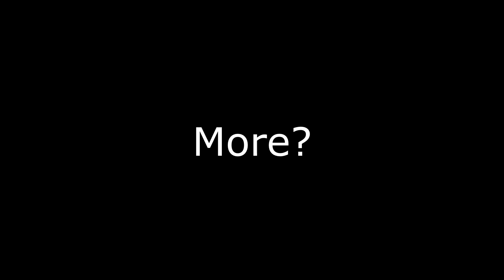"Is It Pathetic To Rely On Destruction Magic For Hard Bosses???"